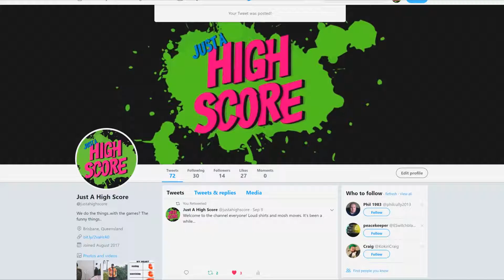Alan Wake Gameplay #15 | Heavy Duty Torch!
Welcome back to Alan Wake! We find a heavy duty torch to bob people on the head.